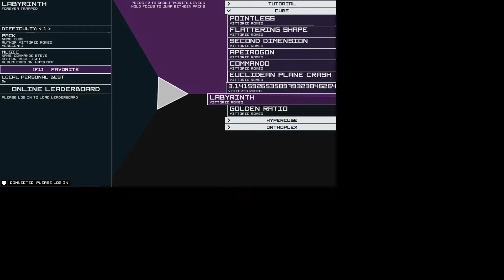Open Hexagon angespielt: Minimalistisches Action-Game (Deutsch Gameplay)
Open Hexagon angespielt (Deutsch Gameplay): Hallo, und herzlich willkommen zu "angespielt"! In diesem Projekt stelle ich Euch Spiele vor, die mein Interesse geweckt haben (dieses Mal: Open Hexagon, ein minimalistisches Action-Game). Trailer erzählen meist nur die halbe Geschichte, lasst uns deswegen die ersten Minuten zusammen erleben, um einen Ersteindruck zu gewinnen.

"Open Hexagon is a fast-paced and adrenaline-inducing arcade experience by Vittorio Romeo. Designed for moddability and custom level creation."